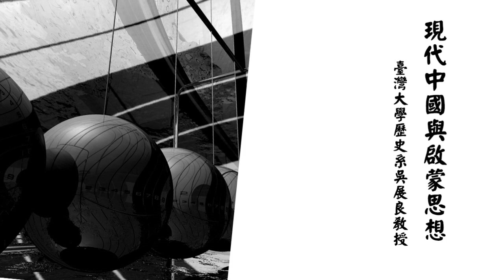臺灣大學吳展良教授：新浪漫主義、德國唯心論與批判啟蒙－張君勱（1）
07講：新浪漫主義、德國唯心論與批判啟蒙－張君勱

中國現代化的過程十分崎嶇坎坷，本課程企圖由思想史的角度加以反思，並特別著眼於民初人士對西方啟蒙時代「理性主義」的態度，以探索現代中國人雖然熱烈迎接科學與理性，卻同時具有的一種深沉地拒斥理性主義的心態。此種心態不僅表現在有意識地批判啟蒙的理性主義，亦更常表現為表面地為西方事物所吸引，而在心靈深層卻無法接受這些西方事物所從來的理性原理。前者成為種種的保守主義思想，後者則為民國的西化與俄化派所仍具有的傳統心態。這兩者都對中國所謂的現代化造成深沈的影響。

週次 單元主題
1 傳統世界觀與思維方式
2 傳統世界觀與思維方式
3 宋明儒學、啟蒙與反啟蒙
4 宋明儒學、啟蒙與反啟蒙
5 晚清的「生元」思想及其非啟蒙傾向
6 晚清的「生元」思想及其非啟蒙傾向
7 深度批判啟蒙─梁漱溟
8 現代保守主義的起點─梁漱溟
9 梁漱溟的生生思想
10 梁漱溟的生生思想
11 新浪漫主義、德國唯心論與批判啟蒙
12 新浪漫主義、德國唯心論與批判啟蒙
13 現代派的啟蒙困境
14 現代派的啟蒙困境
15 國民黨與啟蒙及非啟蒙
16 國民黨與啟蒙及非啟蒙
17 共產黨與啟蒙及非啟蒙
18 共產黨與啟蒙及非啟蒙